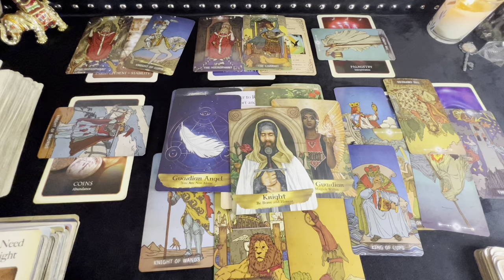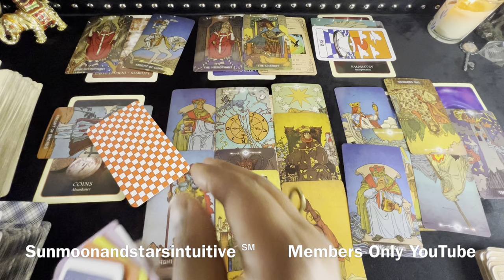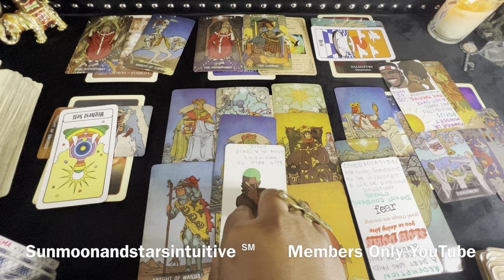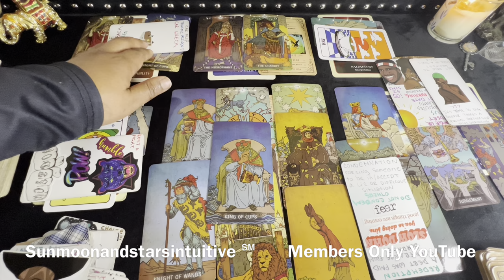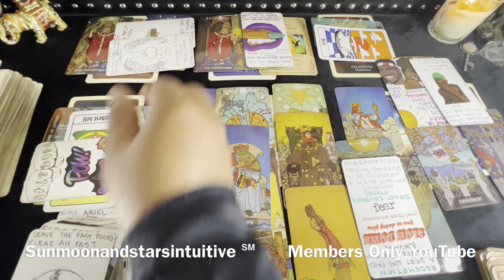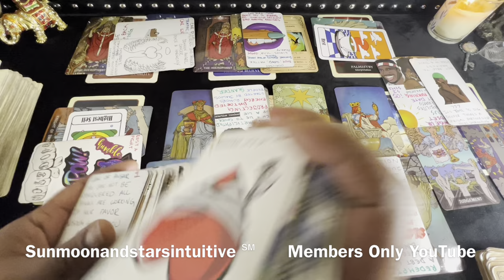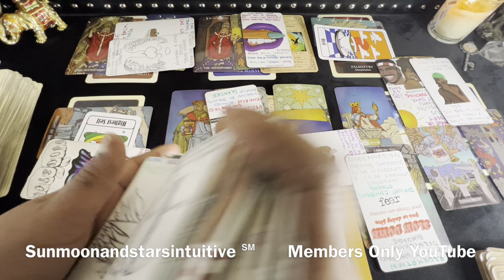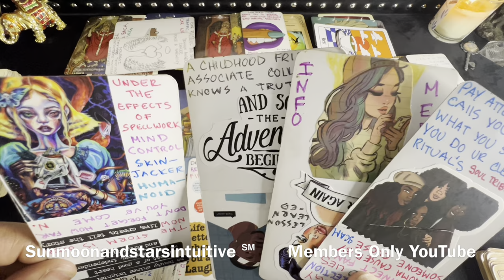Someone is saying this person did not do something right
Sunmoonandstarsintuitive ℠

2nd video for today, was filmed 1/8/23

1304. Commencement of protection

1326. Penalty for false marking

They overdid their control & it turned Some1u completely off, this person doesn't want 2 hear it Pt2